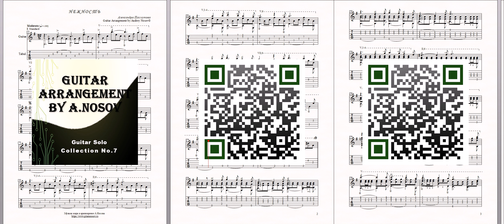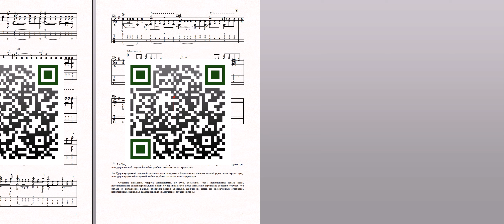Нежность (А.Пахмутова) Ноты и табы для гитары соло